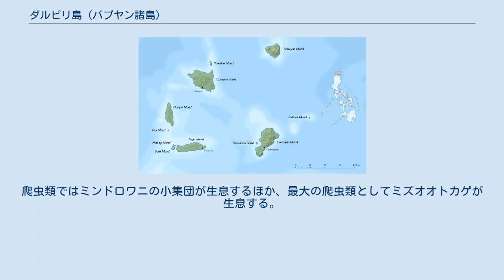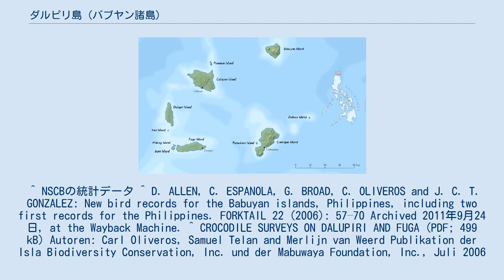ダルピリ島 (バブヤン諸島)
ダルピリ島（Dalupiri Island）はバブヤン諸島の島。
フィリピン諸島のルソン島の北、ルソン海峡に位置している。
ルソン島北部から45km程北の位置にあり、南15km程にフガ島、北東25km程の位置にカラヤン島、南南東65km程の位置にカミギン島などが存在する。
 島の面積は50km2ほどであり行政的にはフィリピンのカガヤン州カラヤンに属している。
ダルピリというバランガイ（地区）に属しており、2007年の時点で人口は606人であった。
島へはアパリから船が出ている。
 ダルピリ島は南北に長い形をしており、長い場所は18km程、幅は広い場所で7km程である。
地形としては島の最高地点は中心部の297m程度であり、平坦な丘陵地形となっている。
島の植生は農地と厚い熱帯雨林であり河岸にはパンダナスが生える。
島で最長の川はManolong Riverであり、2.5kmの長さがあるほか、Cabitangaan、Nipa、Caucauayan、Purdos、Nagkoralan、Bumaroなどの小川が存在する。
 島内の動物では最大のものはフィリピン水牛カラバオやウマ属である。
鳥類ではハシブトゴイやムナオビクイナなどが知られている。
爬虫類ではミンドロワニの小集団が生息するほか、最大の爬虫類としてミズオオトカゲが生息する。
 ^ NSCBの統計データ ^ D. ALLEN, C. ESPANOLA, G. BROAD, C. OLIVEROS and J. C. T. GONZALEZ: New bird records for the Babuyan islands, Philippines, including two first records for the Philippines. FORKTAIL 22 (2006): 57–70 Archived 2011年9月24日, at the Wayback Machine. ^ CROCODILE SURVEYS ON DALUPIRI AND FUGA (PDF; 499 kB) Autoren: Carl Oliveros, Samuel Telan and Merlijn van Weerd Publikation der Isla Biodiversity Conservation, Inc. und der Mabuwaya Foundation, Inc., Juli 2006